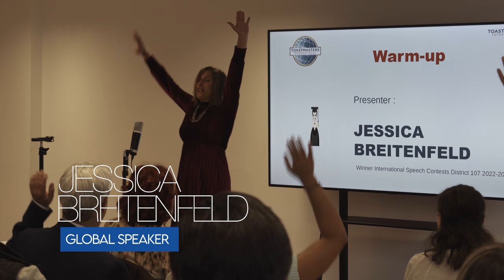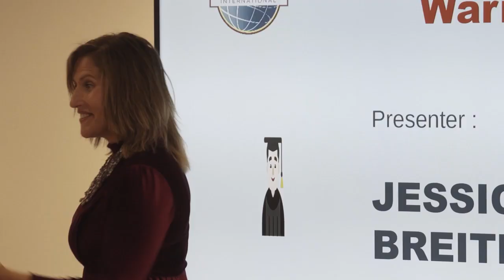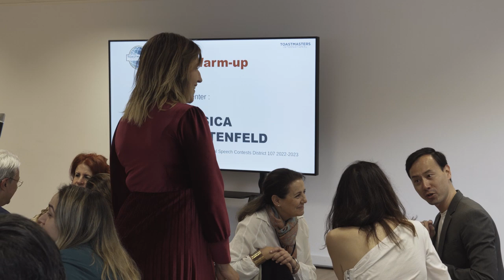Never start speaking without this icebreaker, Madrid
Without direct and efficient communication, your team will be slow to react, respond and deliver results. Your introverts need to feel valued, onboarded and heard in meetings and on the team.

Talent leaves within the firt 45 days-- usually silently-
make sure you include them, you ´break the ice´for them to feel part of the team and comfortable.

Simple processes and mentoring and onboarding can include the game included here at the Networking session at the Madrid Annual Division conference 2023.

The latest theory in Adaptability combined with humor and humanness makes Jessica an internationally loved speaker and trainer.

video footage by MenudaPeli